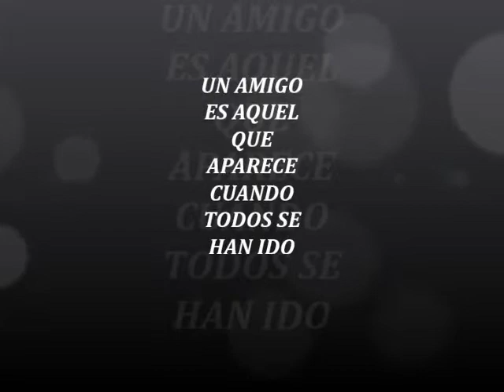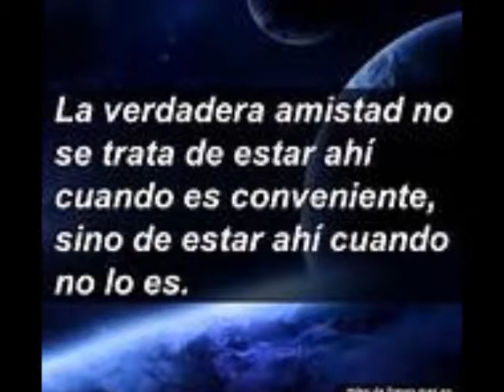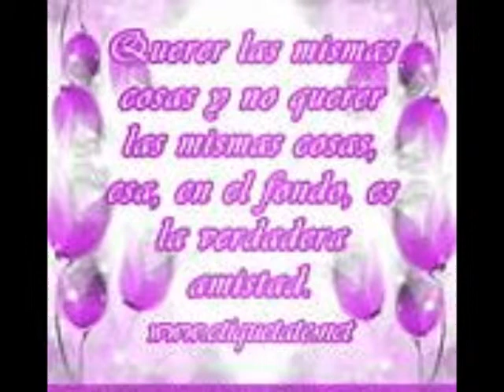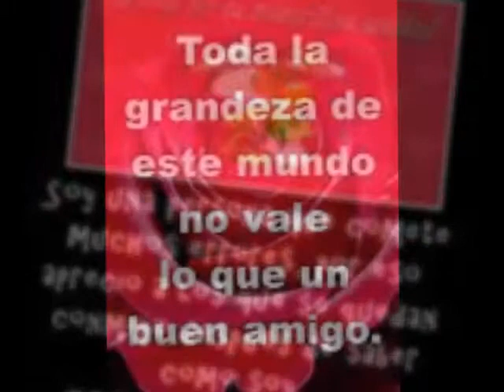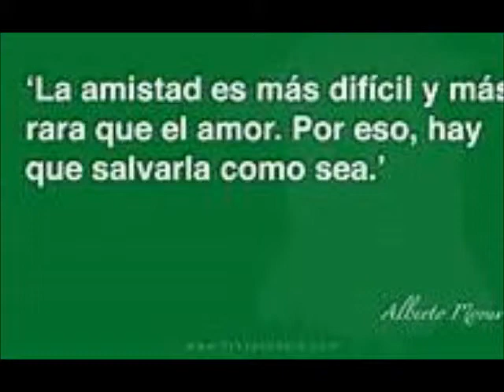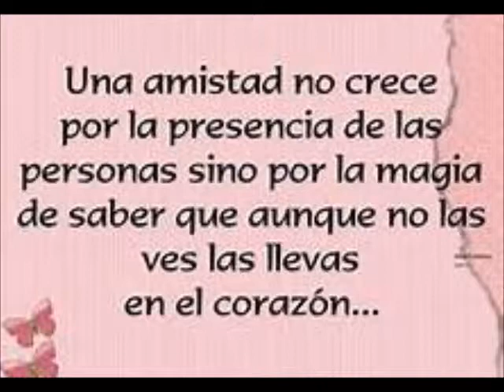un millon de de amigos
un video dedicado ala amistad y a todos  los grandes y verdaderos amigos